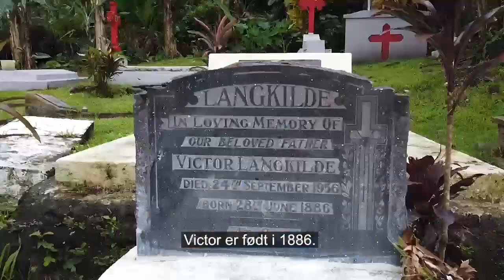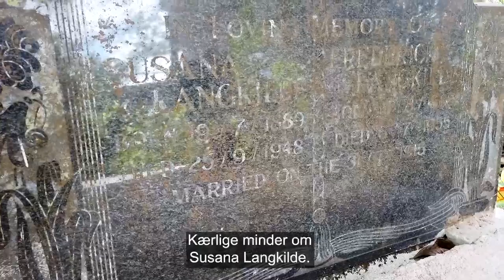Johannes Langkilde - Min fætter er høvding på Samoa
Om Langkildefamiliens fantastiske fortælling om den fjerne fætter der er høvding i Samoa.